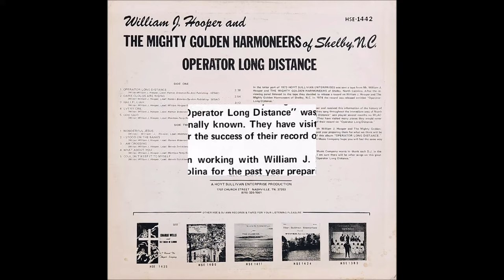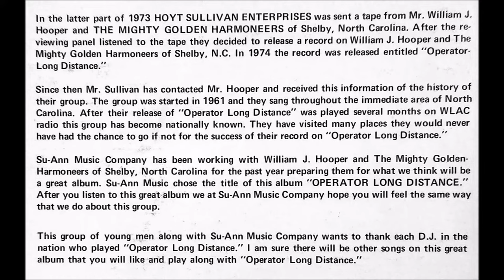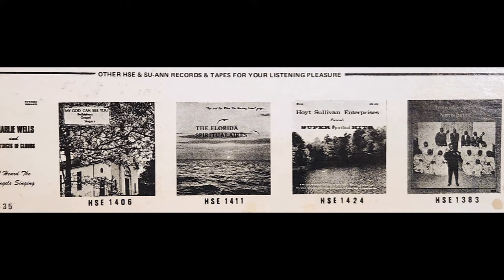Dark Clouds Rising (1974) William J. Hooper and The Mighty Golden Harmoneers of Shelby, N.C.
lead: Ramon Brewton, track A2 on Operator Long Distance LP (HSE 1442)

Formed in 1961, this LP is the sole recorded output of the The Mighty Golden Harmoneers. Members included Ramon Brewton, William J. Cooper, Matthew Petty and Bennie Strickland.